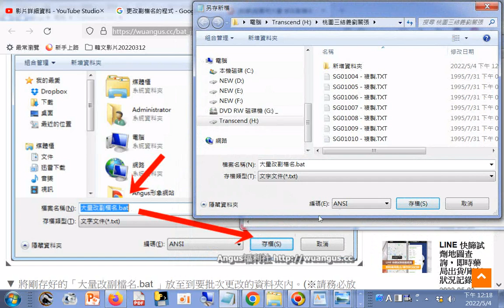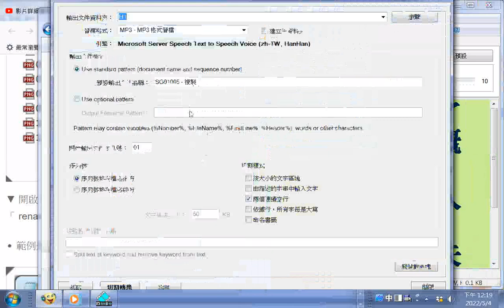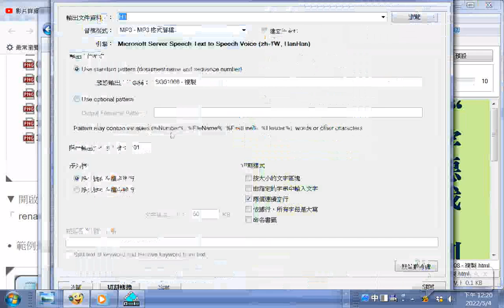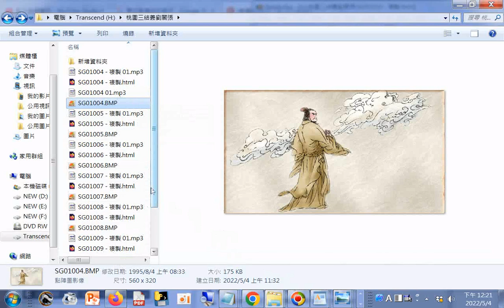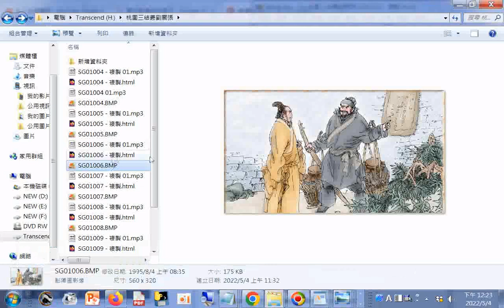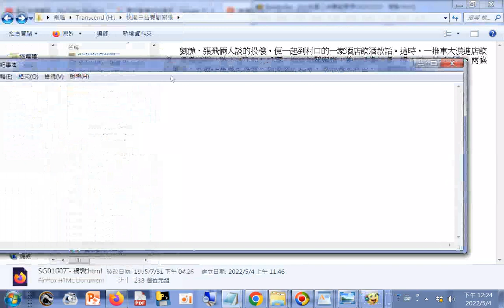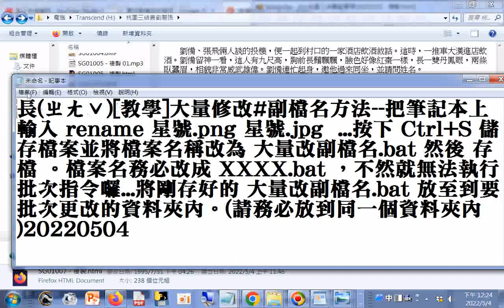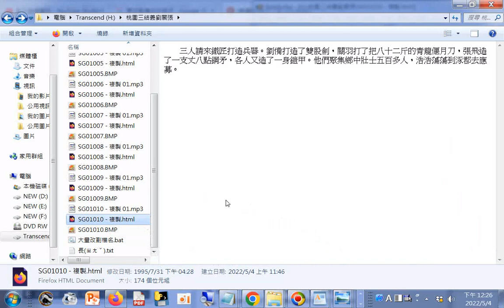測試成功大量修改純文字txt檔成網頁htm檔__更改#副檔名方法--把筆記本上輸入 rename 星號.png 星號.jpg ...按下 Ctrl+S 儲存檔案並將檔案名稱改為 大量改副檔名.bat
將檔案名稱改為 大量改副檔名.bat 然後存檔(存檔時編碼選ANSI，不可選Unicode) 。檔案名務必改成 XXXX.bat ，不然就無法執行批次指令囉...將剛存好的 大量改副檔名.bat 放至到要批次更改的資料夾內。(請務必放到同一個資料夾內 )+操作#Balabolka轉文字成mp3聲音檔--例子--三國演義桃園三結義(然後製作有聲書含#圖片+網頁文字)20220504